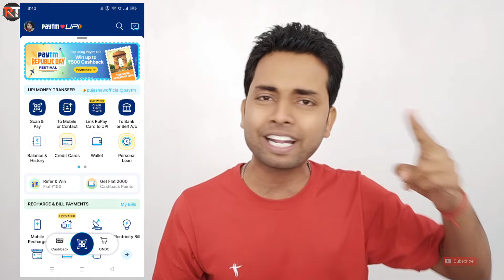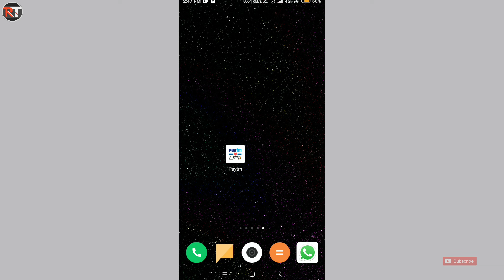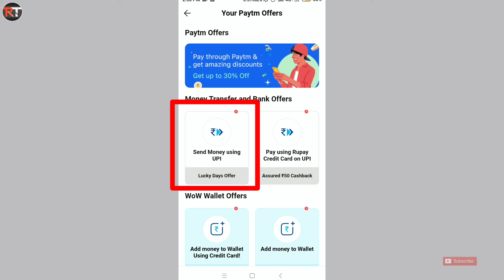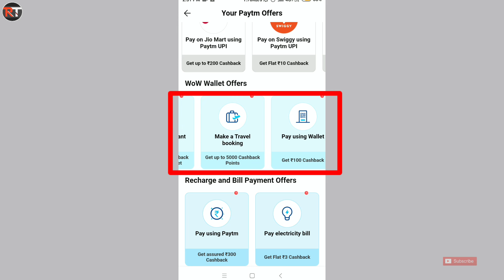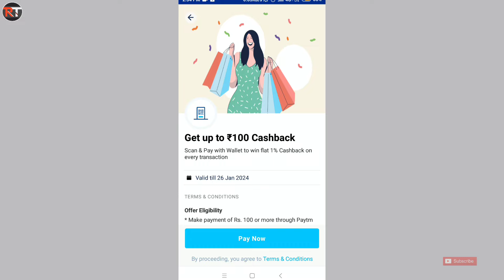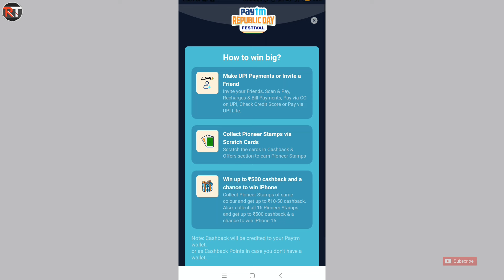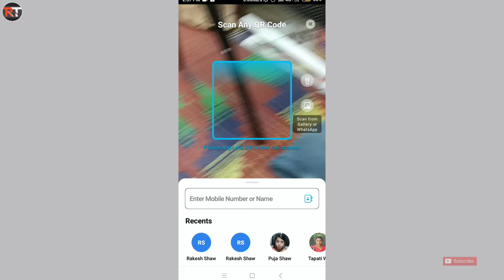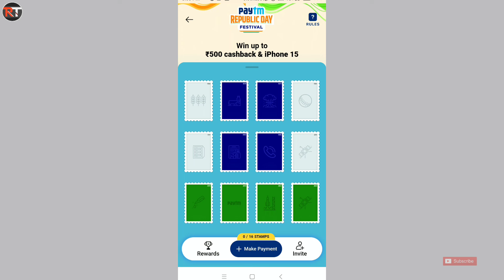Paytm Republic Day Festival Offer Earn 500₹ Cashback | Paytm Earn ₹100 ₹100, ₹100 Scan & Pay Offers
name : rakeshtech100

name : rakeshtech100